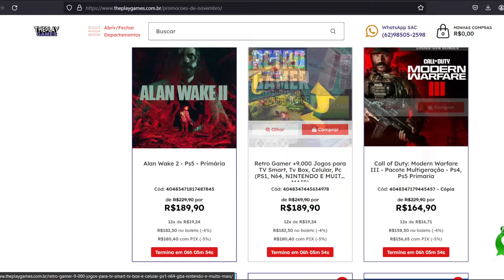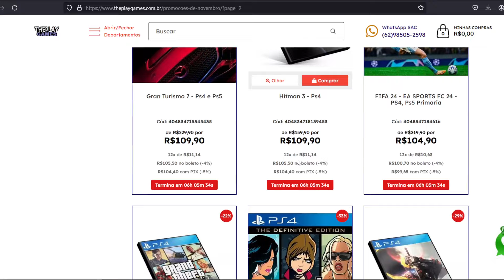É O FIM do PS4 e PS5 !! Sony CONFIRMA ISSO, Sem EXCLUSIVOS! UMA VERGONHA!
No vídeo trago informação gamer